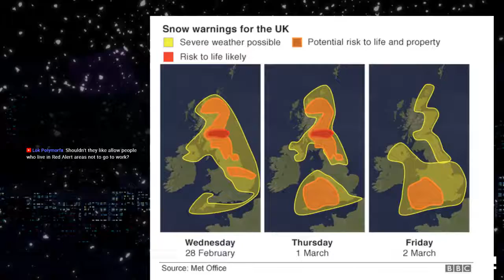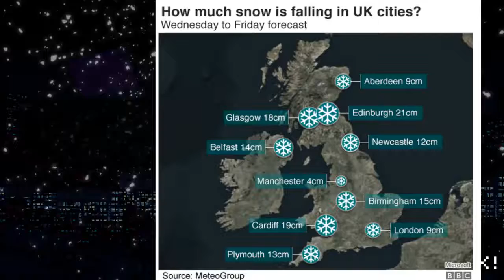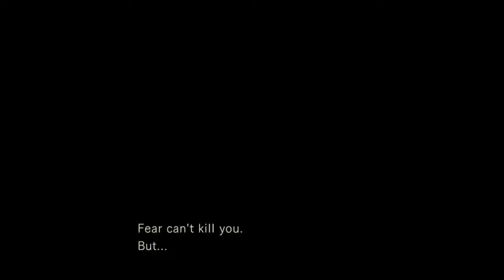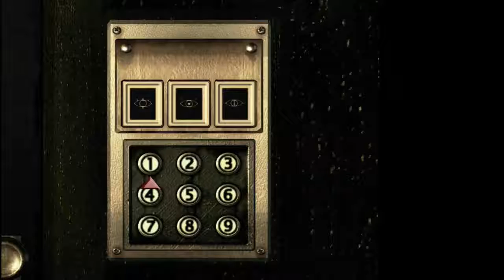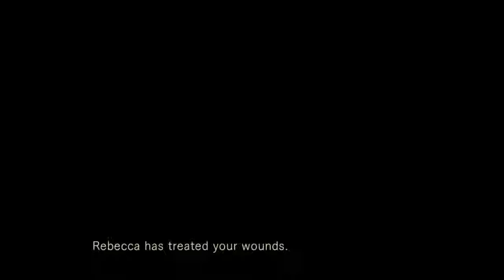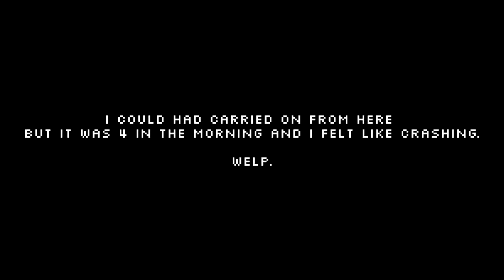[13][Chris] Resident Evil Remastered